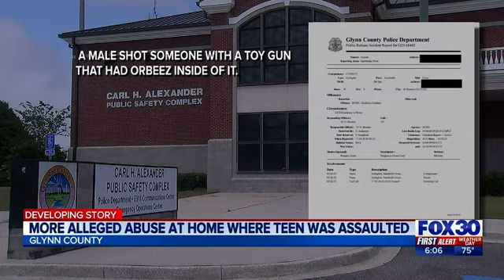Action News Jax: More Reports of Abuse at Georgia Home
Another case of abuse has been reported at the Georgia home where 19-year-old, Trent Lehrkamp, was assaulted. Our Dale Carson explains on @ActionnewsjaxCBS47FOX30 why he believes both incidents are related.